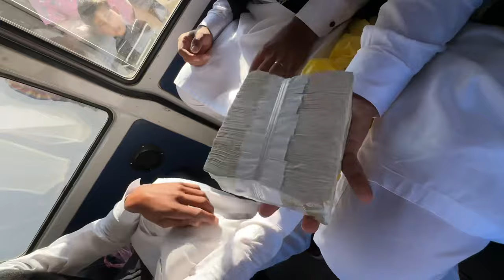Zain UL Abadin ka walima 😍Full Vlog // Hamza Sidhu